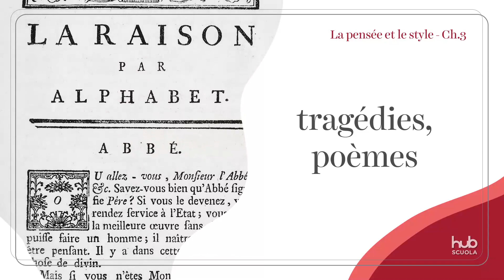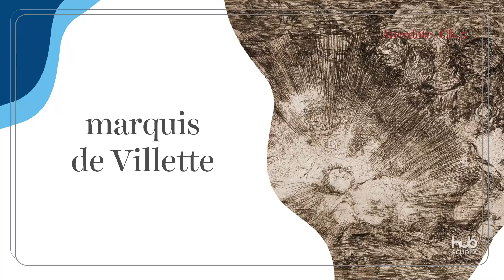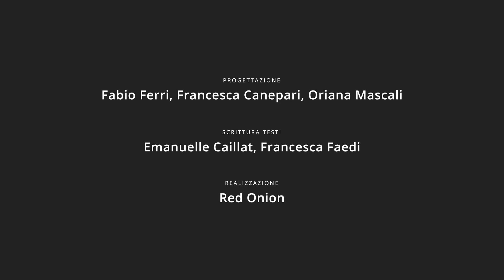Synthèse vidéo - Voltaire